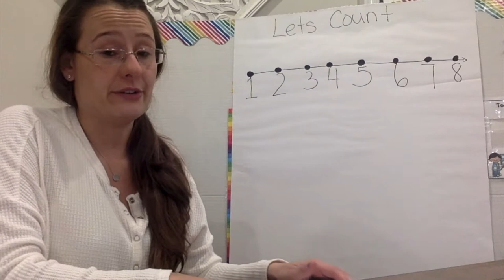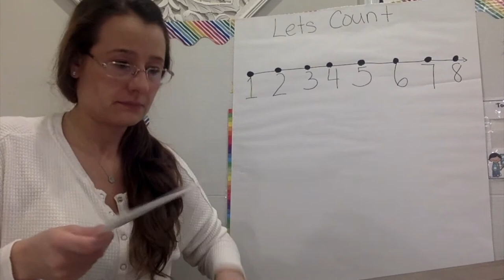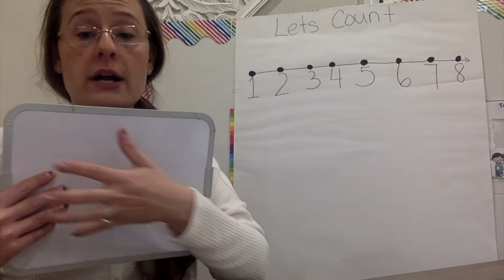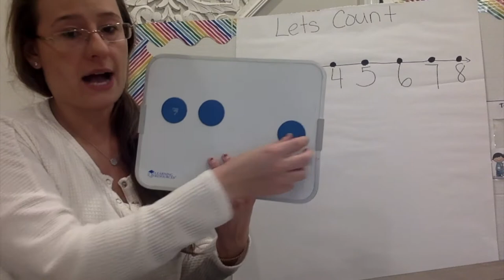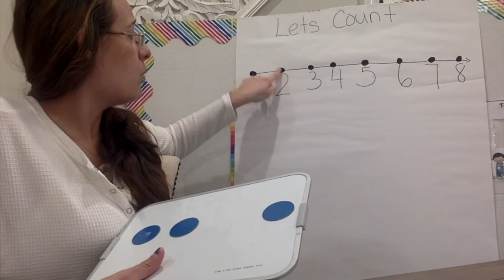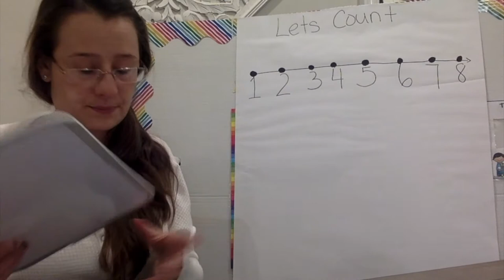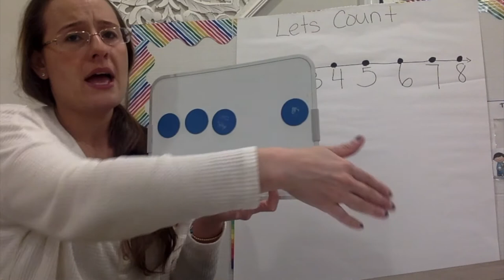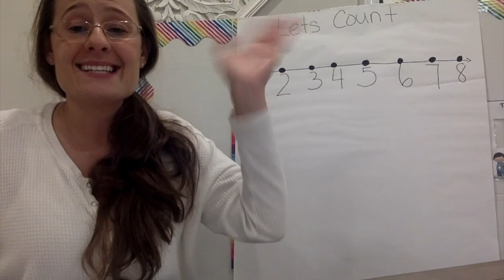BB week 11 video 3